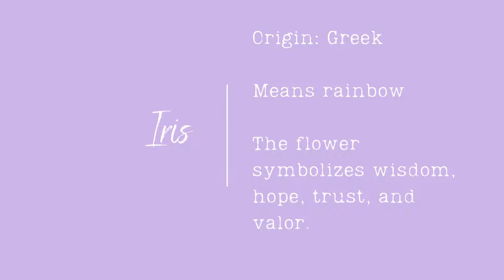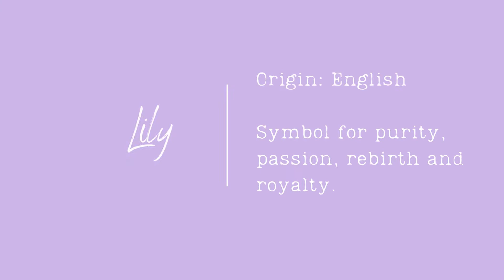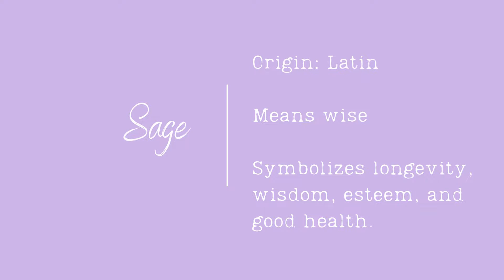25 FLOWER BABY GIRL NAMES (+ MEANING) | FLO WER GIRL NAMES | Baby names inspired by flowers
25 FLOWER BABY GIRL NAMES | FLOWER GIRL NAMES | Baby names inspired by flowers.

Looking for a nature inspired, flower baby name?
We've selected 25 gorgeous flower names and researched their meaning.

Which of these floral names for girls is your fave?

THE BABY NAME GUIDE